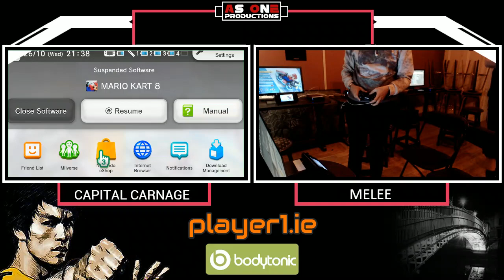Capital Carnage 5: Johnny is Alive Mario Kart 8 Tournament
Footage from the Mario Kart 8 tournament in the Square Ball, Dublin, Ireland

For more info on fighting games in Ireland or our forum at